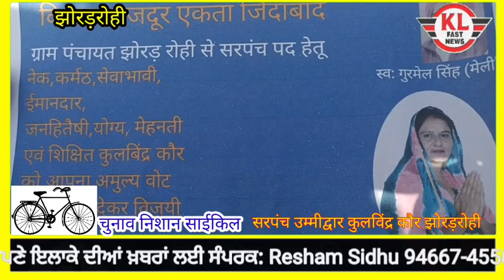झोरड़रोही में भगवंत सिंह गिल को सादगी से लोगों का मिल रहा भरपूर सहयोग,पिछली हार की मिल रही सहानुभूति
गांव झोरड़रोही में भगवंत सिंह गिल ने अपनी पत्नि कुलविंद्र कौर के पक्ष में वोट की अपील की। गांव के लोगों द्वारा भगवंत सिंह की सादगी को देखते हुए उसे पूरा सहयोग दिया जा रहा है। लोगों का कहना है कि पिछली बार भी भगवंत सिंह ने चुनाव लडा था, लेकिन उस समय वह हार गए थे लेकिन लोग इस बार उनकी झोली में सरपंची का ताज जरुर डाल कर सेवा का मौका देंगे।
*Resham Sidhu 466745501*